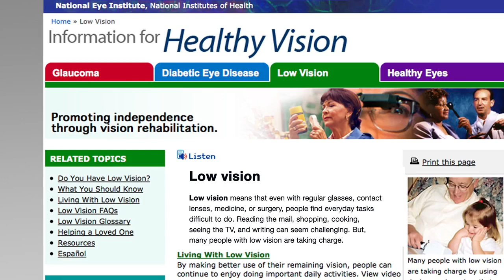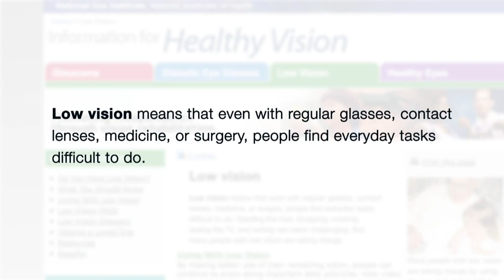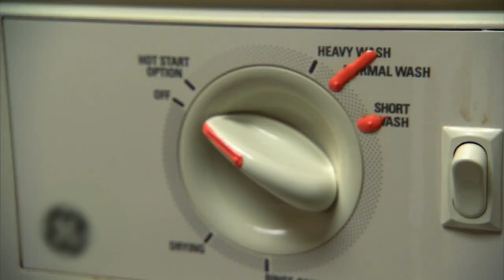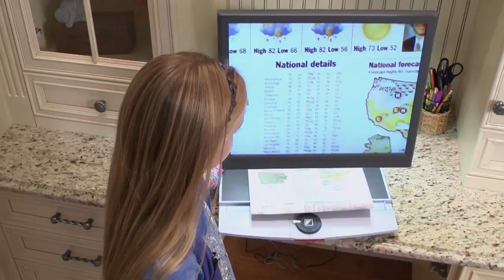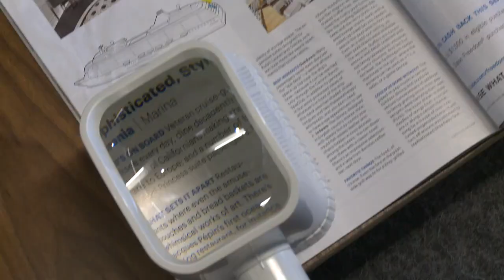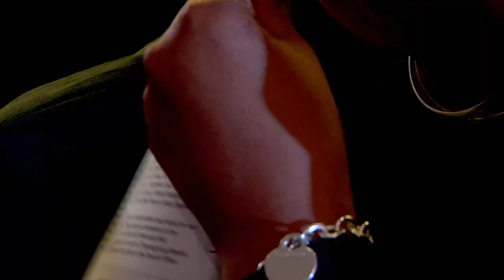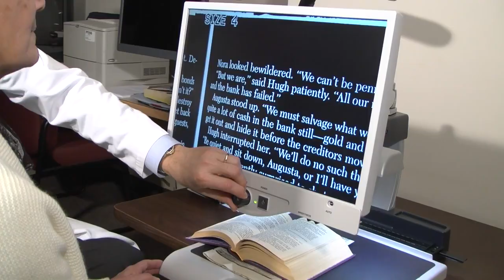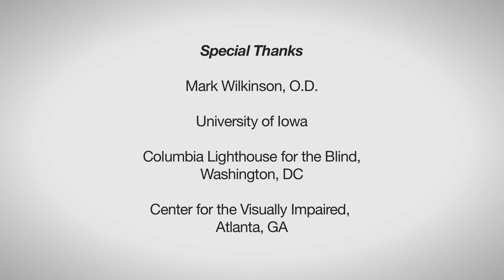Living With Low Vision: Stories of Hope and Independence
Created on September 19, 2012
This video will show you how vision rehabilitation can help you continue to enjoy life and live on your own.